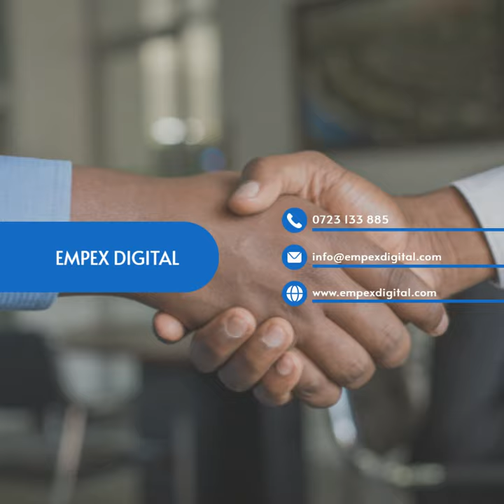About Empex Digital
About